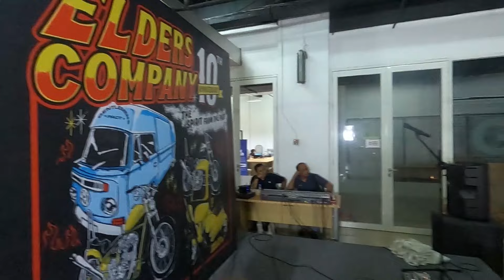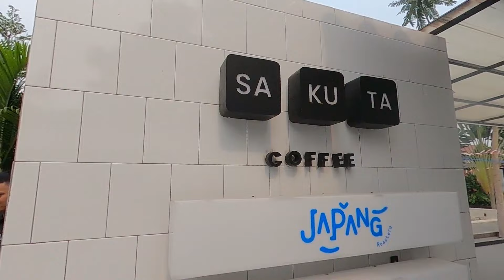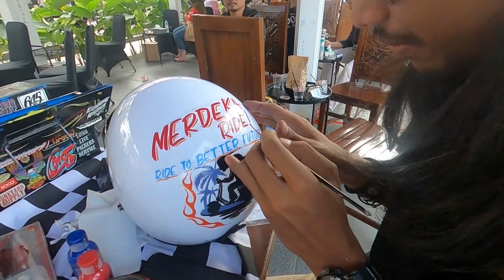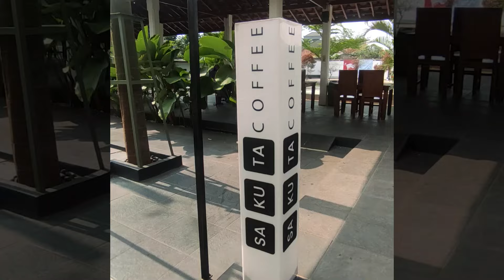MERDEKA RIDE 2024 DAPET VESPA GRATIS!!! ALHAMDULILLAH